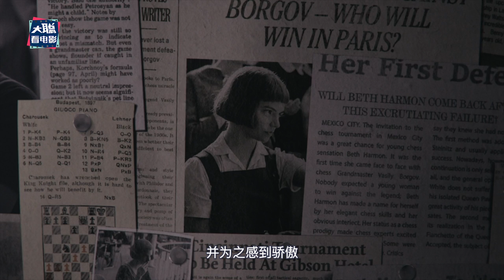顏值爆表爽劇《后翼棄兵》，女王棋局無人可破，故事背後原型更讓人唏噓！后翼棄兵